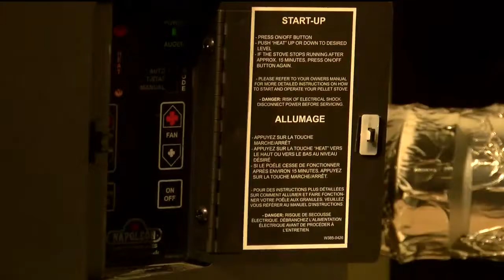Wood Stove Pellets in Short Supply This Winter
SPRINGFIELD - Those in the Ozarks who heat their homes with pellet stoves are dealing with a shortage.

A 40 pound bag of pellets will heat a home for about a day.

Vincent Smith, a technician with Smitty's Chimney Sweep and stoves in Springfield told us 60 percent of the pellets made in America go overseas. There have been several fires at plants, that halts production, which hurts, especially this winter.

"Well now we've been having these real cold temperatures, getting close to zero and whatnot, and now people are leaving their stoves on and their turning their stoves up so they're burning a little more pellets than they normally do," Smith said. "Once again that gets us back into that demand, you know, demand is up."

Smith says this is not the first time he's seen a shortage like this.

Smith also told us there's no reason to panic, and he doesn't think his store will run out of pellets.

But while they are expecting a shipment soon, the store is limiting the number of bags each customer can buy.